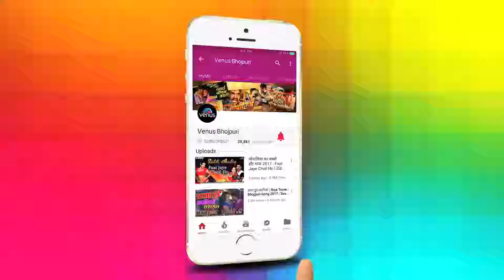Khesari Lal superhit song